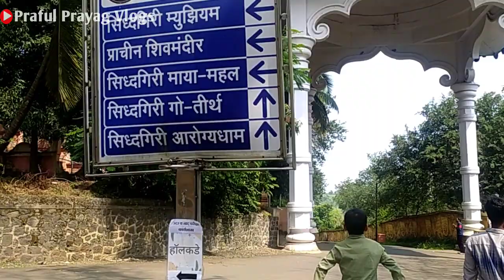ಕನ್ನೇರಿ ಮಠ |Kaneri math Kolhapur | Siddagiri math | Gramjivan museum | Kannada Vlogs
ಕನ್ನೇರಿ ಮಠ
Kaneri math Kolhapur
Siddagiri math
Gramjivan museum
Kannada vlogs
Kaneri math Gramjivan
Kaneri math museum
Kaneri math goshala
Siddagiri math Gramjivan
Kaneri math video
Kolhapur kaneri math
Kaneri math Kolhapur Maharashtra
Kaneri math Kolhapur gurukul
Siddagiri math goshala
Siddagiri math kaneri
Siddagiri math Kolhapur
Kolhapur tourism
Kolhapur top 10

ಮಹಾರಾಷ್ಟ್ರದ ಕೊಲ್ಹಾಪುರ ಜಿಲ್ಲೆಯ ಕನೇರಿಯಲ್ಲಿರುವ ಸಿದ್ಧಗಿರಿ ಗ್ರಾಮಜೀವನ ವಸ್ತುಸಂಗ್ರಹಾಲಯವು (ಕನೇರಿ ಮಠ) ಒಂದು ಶಿಲ್ಪ ಸಂಗ್ರಹಾಲಯವಾಗಿದೆ. ಪೂರ್ಣ ಹೆಸರು ಸಿದ್ಧಗಿರಿ ಗ್ರಾಮಜೀವನ್ (ಗ್ರಾಮ ಜೀವನ) ವಸ್ತುಸಂಗ್ರಹಾಲಯ . ಇದು ಶ್ರೀ ಕ್ಷೇತ್ರ ಸಿದ್ಧಗಿರಿ ಮಠದಲ್ಲಿ ನೆಲೆಗೊಂಡಿದೆ, ಇದು ಮೂಲ-ಕಾಡ್ಸಿದ್ಧೇಶ್ವರ ಶಿವ ದೇವಾಲಯದ ಸುತ್ತಲೂ ನಿರ್ಮಿಸಲಾದ ಕ್ಯಾಂಪಸ್ ಆಗಿದೆ.